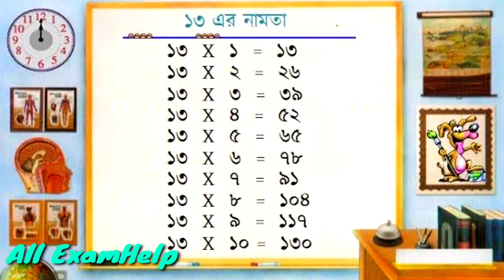১৩ ঘরের নামতা শিখে নিন | নামতা শিখুন সহজে | All ExamHelp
১৩ ঘরের নামতা শিখে নিন | নামতা শিখুন সহজে | All ExamHelp